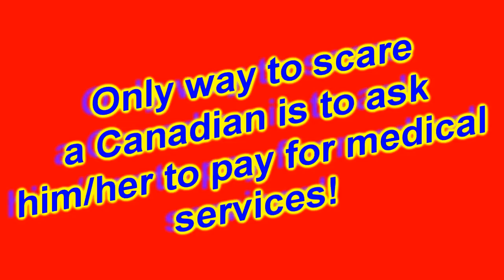How to RV Travel to Canada: Things Nobody Ever Mentions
Millions of people will be traveling to Canada this summer, both in their RV (5th wheel, trailer, or motor home), and there are some things that they need to know! Some thing are NEVER mentioned in magazines or books!

So I am here to tell you how to think about the other things that nobody mentions!

Medical insurance, RV and car insurance, cell phone and data for your phone and how to save some money with your currency transactions...with your  debit bank card vs your credit card.

And in the meantime, keep your wheels on the ground!